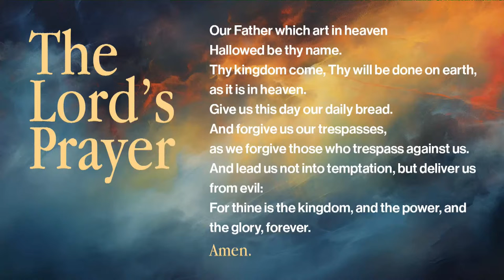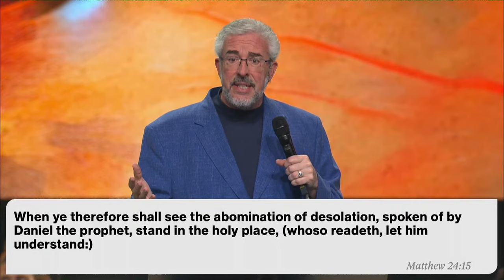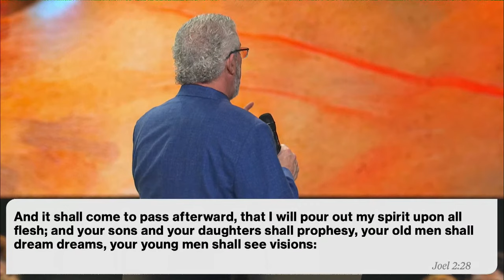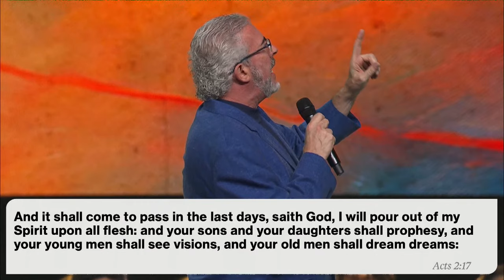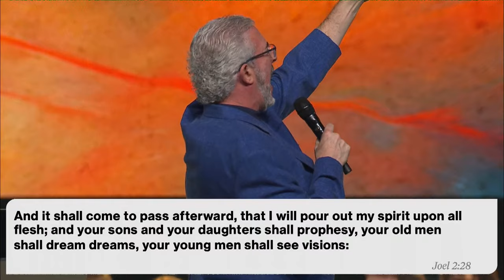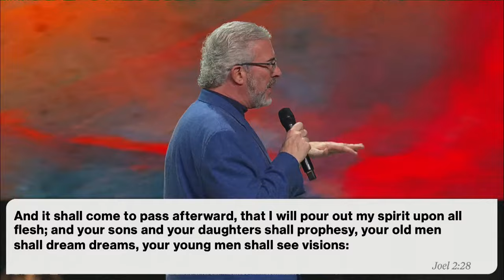How To Prepare For What Is Coming | Signs of the Times Revival | Perry Stone